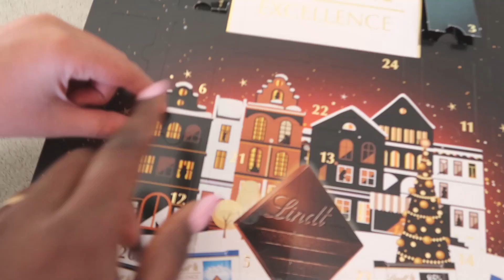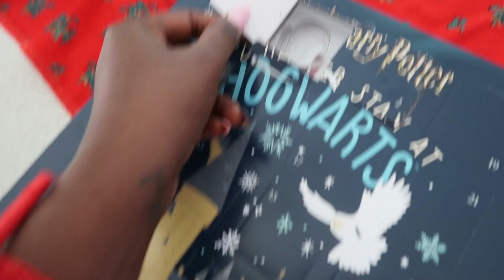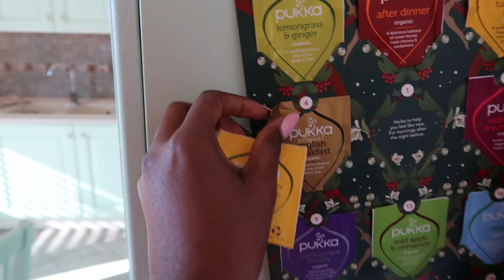PROBLEMAS CON MI SUEGRA Y SUS ATENCIONES + ASI SE VE LA DECORACION + RECETA DE COMIDA CUBANA VLOGMAS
Sigueme aqui para mas contenido♥

QUE TENGAN UN HERMOSO DIA MIS TESOROS BELLOS LES AGRADEZCO MUCHISIMO SU TIEMPO Y EL AMOR QUE NOS BRINDAN EN CADA VIDEO LEER SUS COMENTARIOS ME MOTIVA CADA DIA A SEGUIR CREANDO VLOGS PARA USTEDES
GRACIAS

xoxo
Maipu

familia italiana
familia cubana
vlog en italia
mi vida en italia
vlogs italy
italia vlogs
vlogs familiares
vlogs familiares italia
vlogs diarios
vlogs interracial
pareja interracial vlogs
vlog de pareja interracial